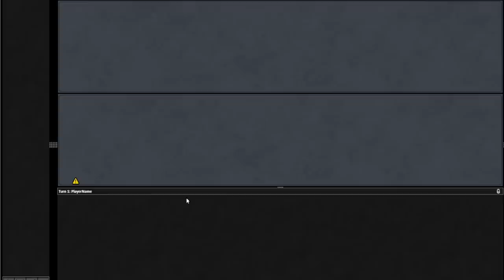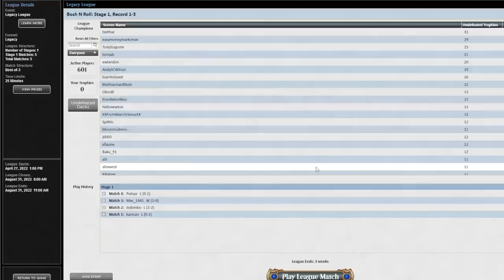The Most BROKEN deck ever?! Legacy Dredge! Golgari Grave-Troll fueled Bridge from Below Zombies MTG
Dredge's favor and metagame position change dramatically over the years, but there's no denying this is one of the most un-Magic, rule-breaking, paradigm-shifting decks of all time. Golgari Grave-Troll fueling Bridge from Below Zombie combo beatdown nonsense, seeing most of your deck as early as turn 2. MTG

0:00 Intro
0:50 Deck Tech
8:44 Round 1
16:56 Round 2
32:08 Round 3
47:33 Round 4
56:40 Round 5
1:12:12 Final Thoughts